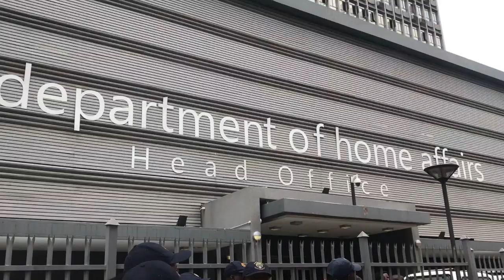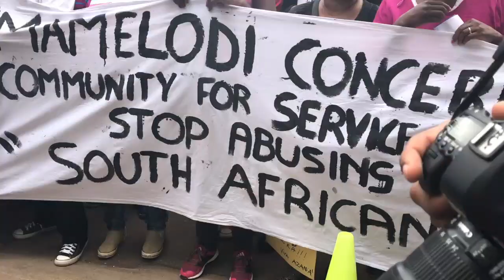My City - March Against Foreigners Overview